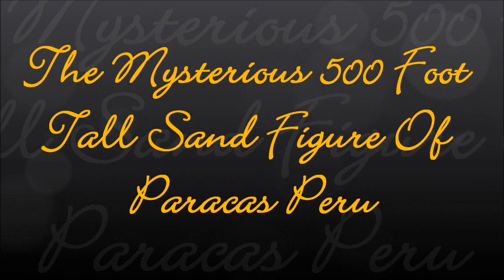Beyond Nazca: The 500 foot tall geoglyph of Paracas Peru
- Click here to join me in 2014 on tours to Gobekli Tepe in Turkey in May/June with Andrew Collins - plus Peru and Bolivia with authors Freddy Silva and Hugh Newman in October/November.